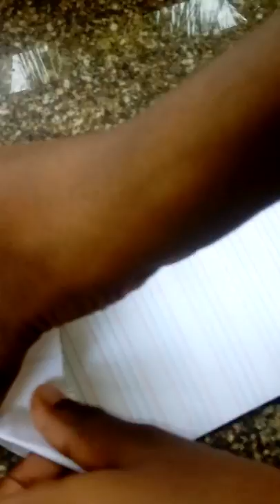How to make a paper car in malayalam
Paper car